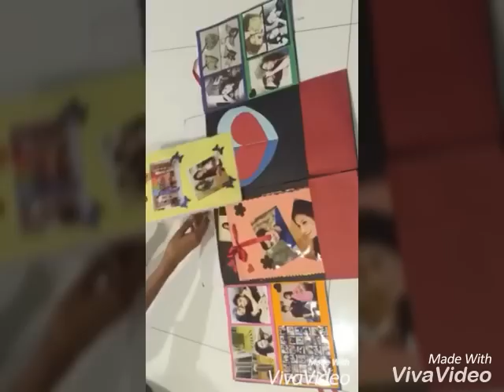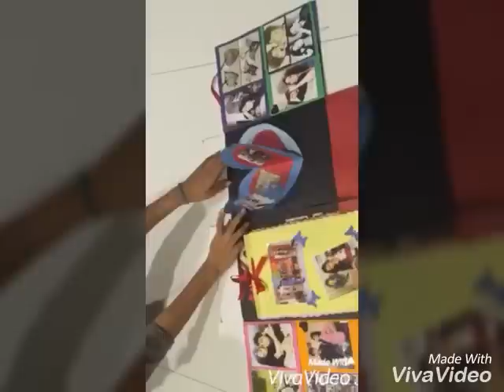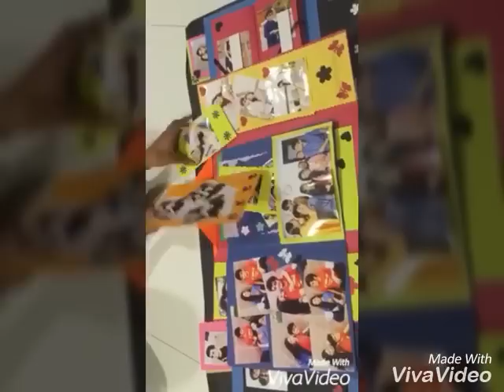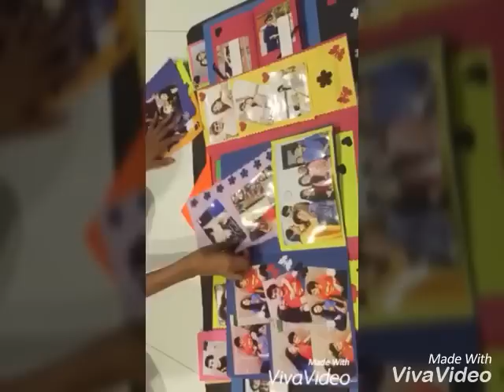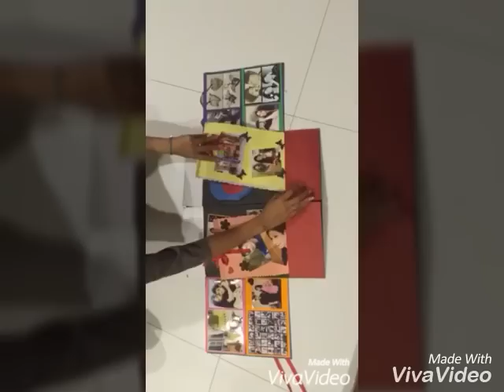Rajkhush - Raj's birthday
Instagram ID's:-
Bride :- khushi_gajipara
Groom :- rajbhimani123
Brother :- aksh_gajipara